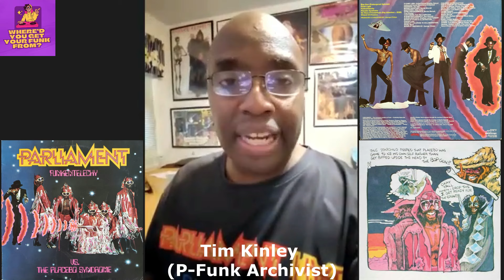Where'd You Get Your Funk From? - Tim Kinley (P-Funk Archivist)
Featured in WYGYFF Episode 5: Longtime friend and fellow funkateer, Tim Kinley, to this edition of Where’d You Get Your Funk From? He is one of the foremost advocates and archivists dedicated to supporting and honoring everything and everyone associated with the ParliaFunkadelicment Thang and P-Funk mastermind George Clinton. That includes primary cohorts like Bootsy Collins, Bernie Worrell, Garry Shider, Eddie Hazel and many dozens more, as well as groups like Parliament, Funkadelic, Bootsy’s Rubber Band, Parlet, Brides of Funkenstein, and Fred Wesley and the Horny Horns.

Hosted by Scott "DR GX" Goldfine — musicologist, author of “Everything Is on the One: The First Guide of Funk” and creator/host of the popular TRUTH IN RHYTHM podcast — "Where'd You Get Your Funk From?" is the latest interview show brought to you by FUNKNSTUFF.NET. Where’d You Get Your Funk From (WYGYFF) is an open format video and audio podcast focusing on the here and now, with a broad range of creative and artistic guests sharing fascinating stories, experiences, and perspectives.

WYGYFF is a welcoming avenue to newer and independent musical acts as well as established and still active musicians of any genre; authors; filmmakers; actors; artists; collectors and archivists; radio & podcast personalities; journalists; scholars; sound techs; promoters; photographers; and other creative people. A common thread, is the show's standard opening question: Where’d you get your funk from?

This is much deeper than it may seem as the answer need not be strictly about funky music, as not everyone has found the funk. It could hit on whatever type of music touches their soul or pleasure centers. Additionally, the question extends beyond music. Paraphrasing George Clinton, funk is whatever it needs to be to get you over the hump. Thus, guests can explain where they got their grit, perseverance, inspiration, talent, creativity, character or other qualities that shaped them into who they are today. This serves as a springboard into candid, in-depth and engrossing conversations.

LEGAL NOTICE: All video and audio content protected by copyright. Any use of this material is strictly prohibited without expressed consent from original content producer and owner Scott Goldfine, dba FUNKNSTUFF.